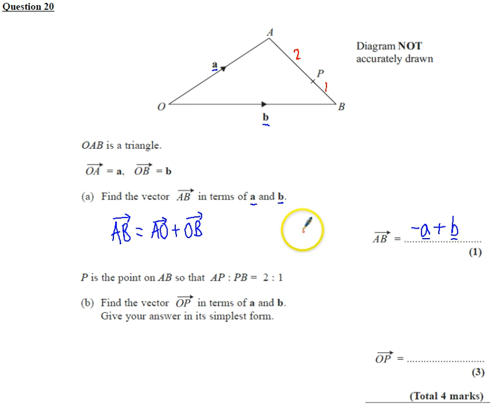PPE Nov 2015 P1H Q20 Vectors